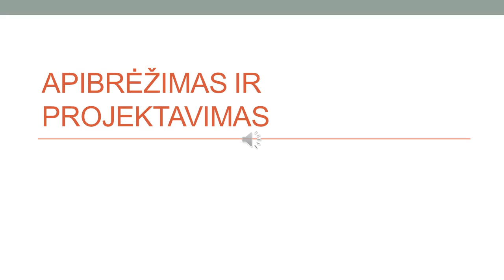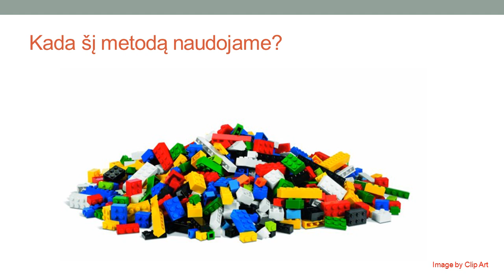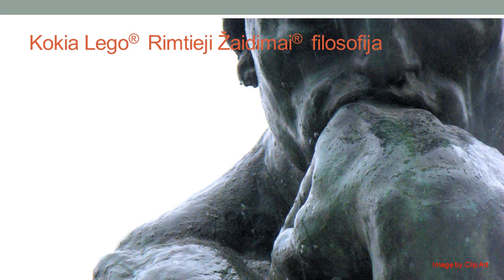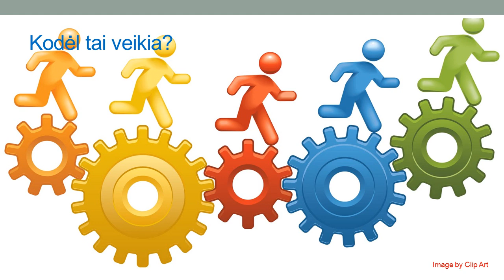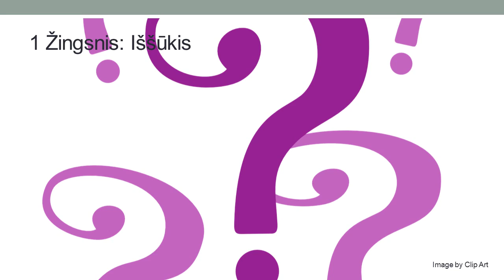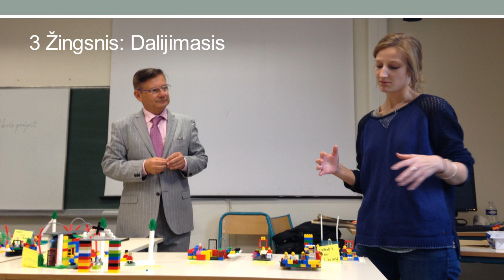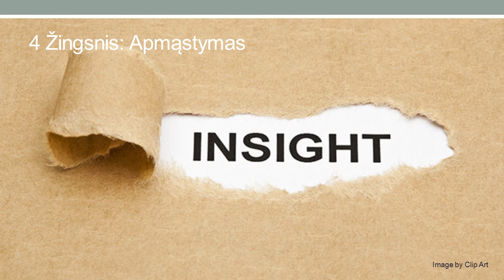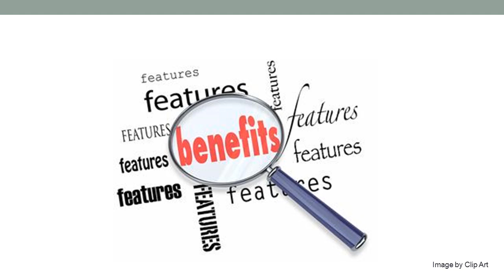05 Paskaita: Apibrėžimas ir projektavimas